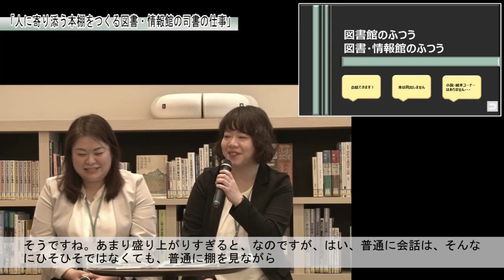【”会話ができる”図書館】開館5周年イベント「人に寄り添う本棚をつくる 図書・情報館の司書の仕事」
2023年10月7日、開館５周年を記念してトークイベントを開催しました。
５周年を機に行った館内リニューアルのポイントやあなたが知らない司書の仕事のこと、図書・情報館ならではの便利な活用方法まで、盛りだくさんに語ります。